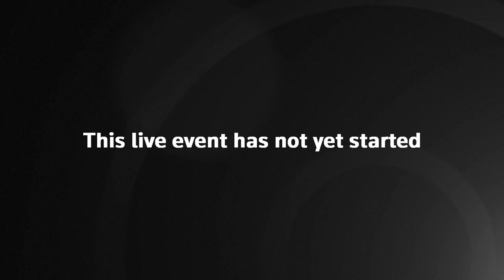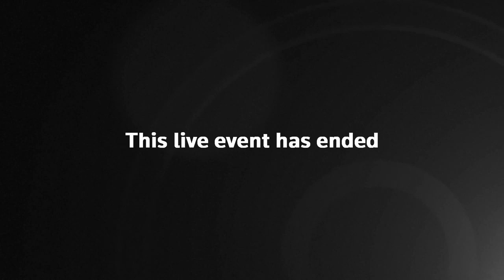Robert Jenrick and government officials give COVID-19 daily briefing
Government officials hold a daily briefing to update on the coronavirus outbreak in the United Kingdom.